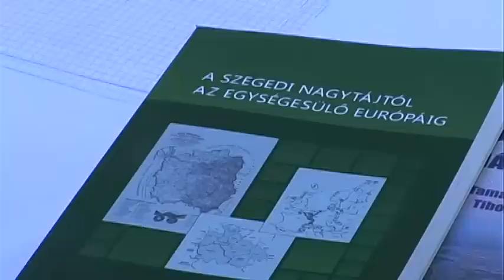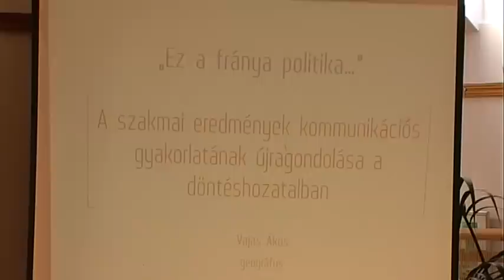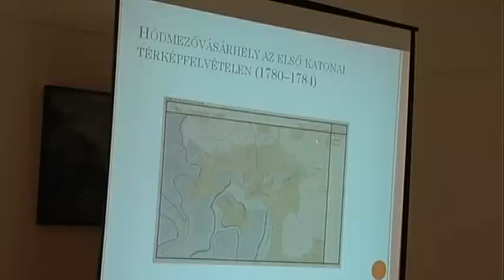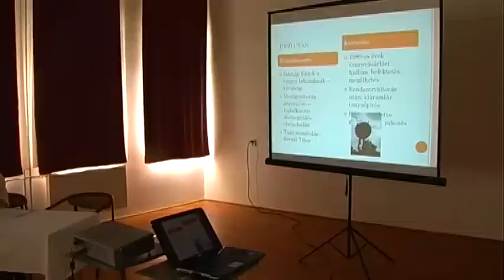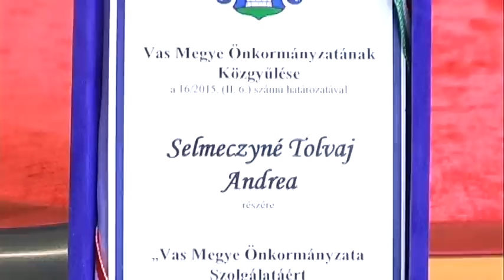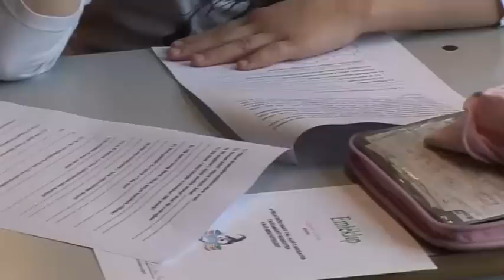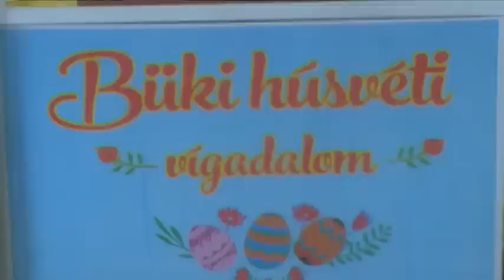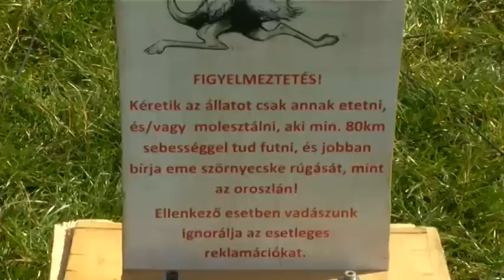Közéleti magazin: 2015.04.10. III. évfolyam 10. szám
Mai műsorunk tartalmából:
földrajzi konferenciát tartottak Bükön,
 kitüntették a csepregi iskola tanárát,
 tanulmányi versenyt rendeztek a büki iskolában,
a büki nyári rendezvénykínálatot mutatjuk be,
a büki TDM a német turistákat szeretné visszacsalogatni,
ebben az évben is meglocsolták a lányokat Bükön, a picik a
húsvéti játszóházban szórakozhattak.